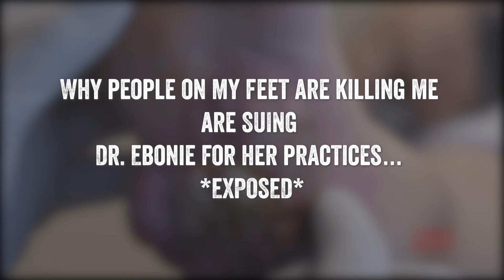Why people on My Feet are Killing me are SUING Dr. Ebonie for her practices… *EXPOSED*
Film Time is the #1 place for TV Shows and Movies fanatics.